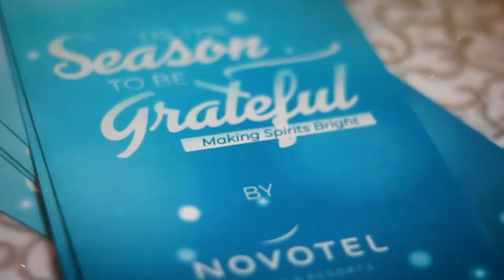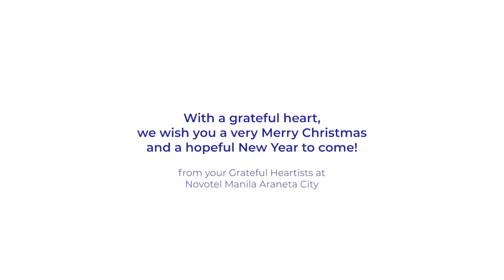A Grateful Heart that Gives Back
For the first time employees of Novotel Manila Araneta City launched ”Grateful Heartists” a video campaign and original jingle showcasing the appreciation it shares to the community of front-liners in a thankful holiday effort.